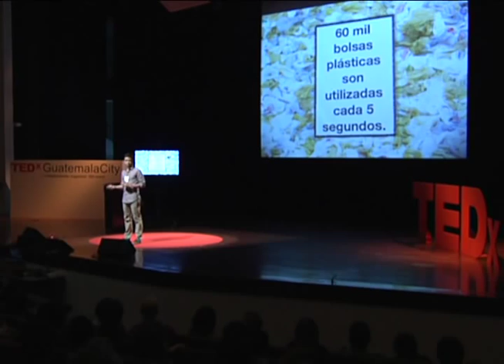Cosechando el futuro: Gabriel Salazar at TEDxGuatemalaCity